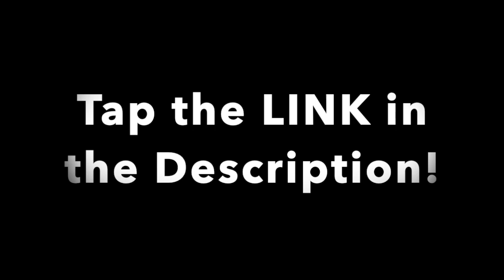How to Make Serious Money with a 3 on 3 Sports League Business!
How to Make Money with a 3-on-3 Sports League Business